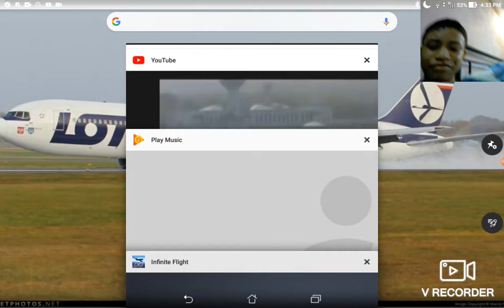Can a 5 year-old boy land a 737 on infinite flight?